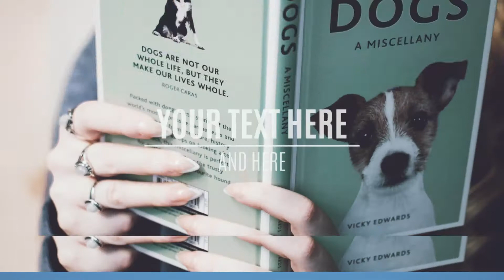Dynamic Opener | Premiere Pro Template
Original description:
Premiere Pro CC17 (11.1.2) Project - Dynamic Opener
After Effects version here

  * Short version: 0:15 min, 16 placeholders
  * Long version: 0:31 min, 28 placeholders
  * No plug ins required
  * Required only Premiere Pro
  * Fast Render
  * PDF Help

Fast, short and dynamic opener with colorful transitions. Will be great for promo intro, reels, photo and video portfolio, for photos from your trips and vacations and etc. Cool way to tell your photo story and share emotions to your friends.
Antonio

Music from preview Vizard-Design - Energy Pop Show Ident